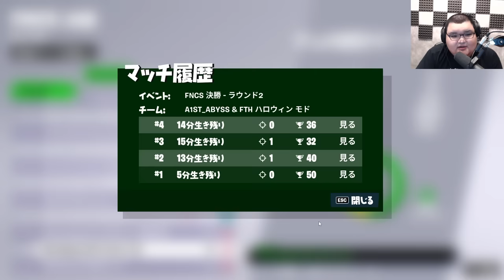【賞金1億】ワールドカップをみんなで見よう！！！！！！！！【フォートナイト世界大会】